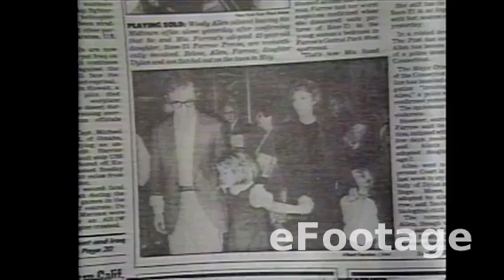(1992) Woody Allen and Mia Farrow Divorce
Woody Allen and Mia Farrow Divorce

Scenes of Woody Allen and Mia Farrow accompany a report that Allen passed a lie detector test regarding allegations of sexual abuse toward Mia Farrow’s children as the couple go through divorce proceedings.